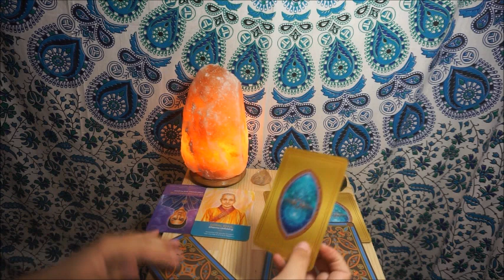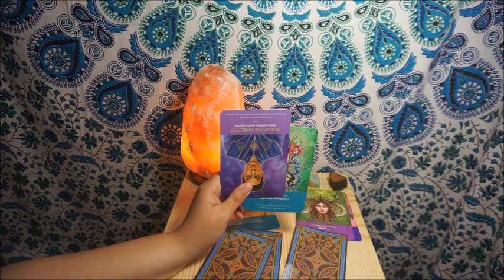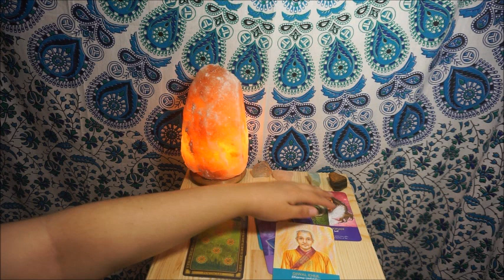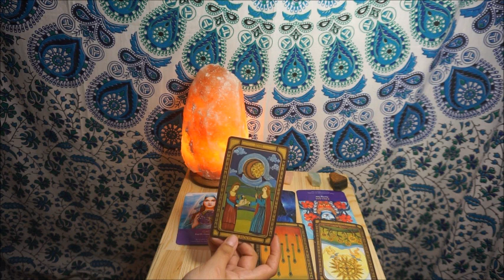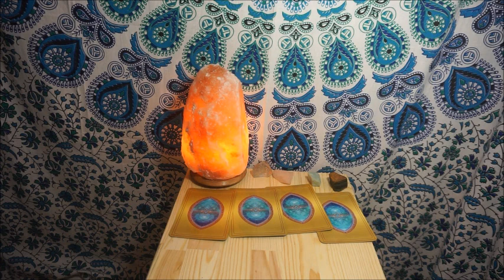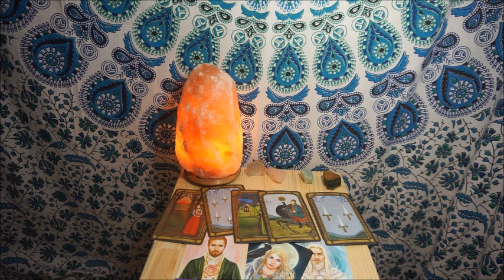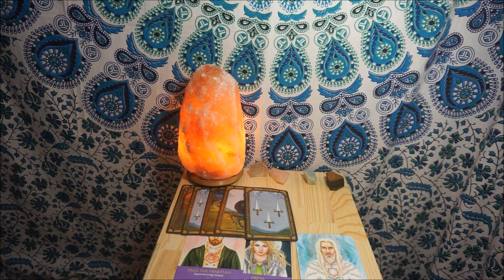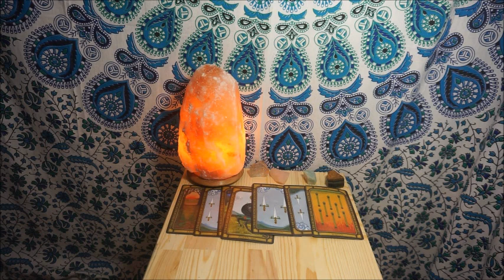JORDYN WOODS PSYCHIC TAROT READING || SPIRITUALITY SUNDAY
✨ You can now book your own personal and private reading with me

Hey Lovelies!

Today I am reading on the whole Jordyn Woods, Kardashian/Jenner situation. I was gonna give it a miss to be honest but after watched the Red table talk interview I just felt intrigued to know more.

I'm interested to hear if you agree with the cards and the reading and what you think the truth of the matter is.

Kirstie x